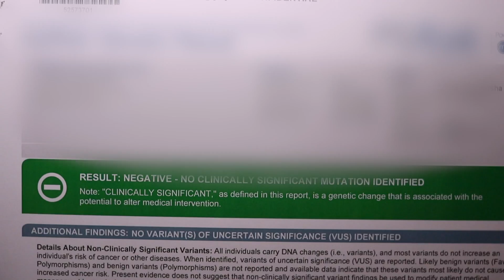Revealing my BRCA Genetic Test Results | Breast Cancer | Episode 8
Do you know what the BRCA gene is? Have you ever heard of it?? Well this time I wanted to share my BRCA test results with you and give you a little info on the subject.

This is a genetic DNA test that shows whether you have inherited the BRCA gene or are susceptible to the BRCA gene; and if so, then this makes you a high risk for getting Breast Cancer OR Ovarian Cancer in the future. You may have heard about this test when Angelina Jolie found out she had the gene. Which I believe she inherited from her mother. Wellll here are my results. :)